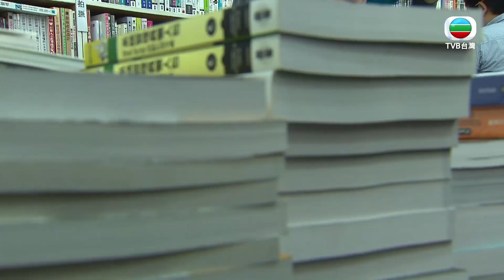【堅離地愛堅離地】初遇的公式就是造成誤會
《EP1》
丁信希（張振朗飾）是名IT毒男，從事電腦技術支援工作，因緣際會到王首地產集團支援技術，碰巧遇見首集團主席王守勤千金的王子菲（龔嘉欣飾）.

📣《堅離地愛堅離地》周一至五 23:00 跟播，台灣限定！